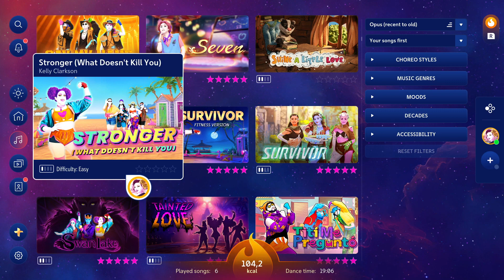Just Dance 2024 Edition: Stronger (What Doesn't Kill You) by Kelly Clarkson [12.4k]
Full Gameplay of Stronger (What Doesn't Kill You) by Kelly Clarkson, available on Just Dance 2024 Edition.